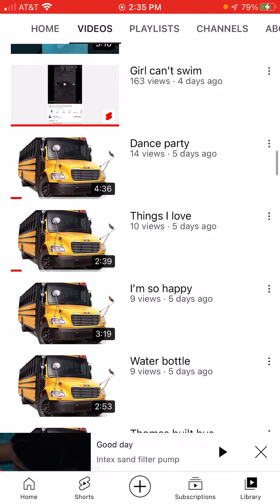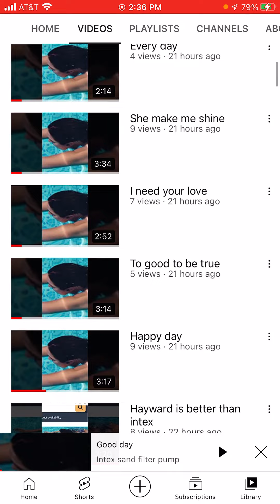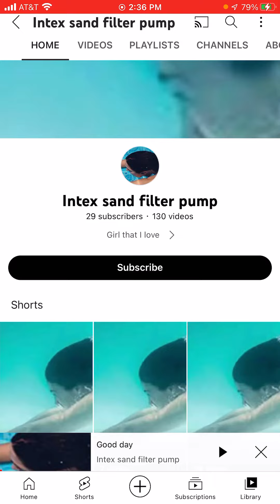Intex sand filter pump channel I do not Recommend￼